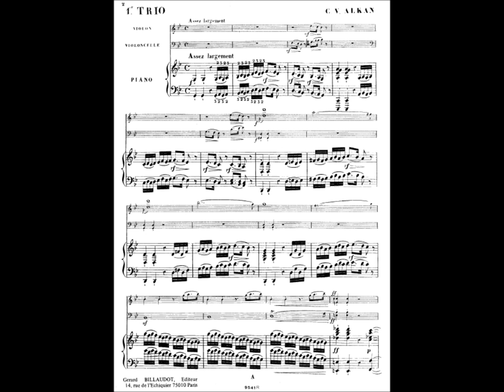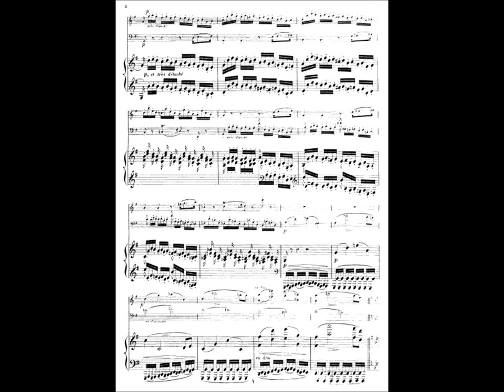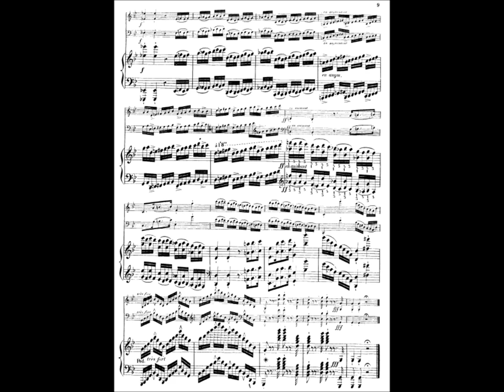Alkan: Trio in G Minor Op. 30, Movement 1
Played by Ronald Smith (Piano), James Clark (Violin), and Muray Welsh (Cello). I believe that this is the most accessible of the three chamber pieces by Alkan, because each movement is much shorter and overall less technically demanding on the performers than the violin or cello sonatas. However, the piano trio is not the slightest bit less charming. The actual title of this piece is "Piano Trio No. 1 in G Minor Op. 30", but there is currently no surviving score of a succeeding piano trio by Alkan. If Alkan ever did write any more, hopefully it/they will be found along with the lost B minor symphony and quintets/sextets!